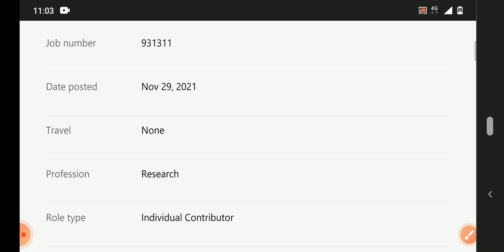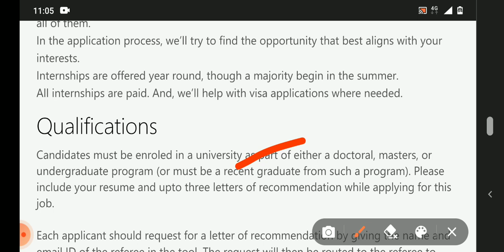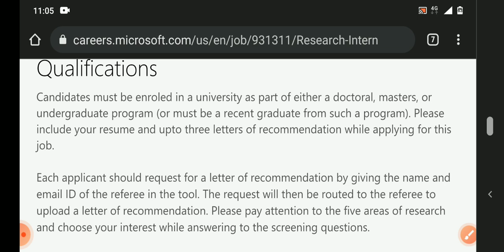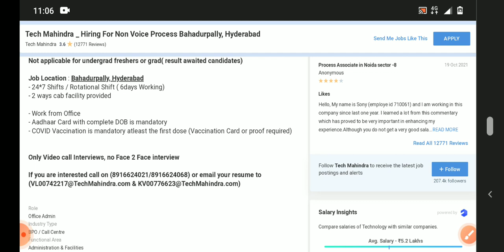latest jobs openings @ tech Mahindra , Microsoft recruitment 2021/fresher's/any graduate can apply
Hyderabad jobs
banglore jobs
Degree jobs
pg jobs
freshers jobs
bank jobs
pool drive
job
campus drive
Delhi jobs
Pune. jobs
voice jobs
executive jobs
associate jobs
executive jobs
backend jobs
Genpact jobs
Amazon jobs
Wipro jobs
tcs jobs
tech Mahindra jobs
cognizant jobs
Deloitte jobs
dell jobs
test pattern
hcl jobs
Government jobs
Capgemini jobs
cognizant jobs

backend jobs

experience jobs